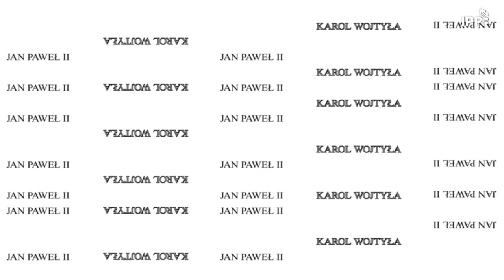"Gdzie jest teczka JPII?" [ZWIASTUN filmu]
Wkrótce premiera dokumentu IPP TV o mało znanych faktach z życia Jana Pawła II. Kim był naprawdę❓ Czy rzeczywiście przyczynił się do upadku komunizmu❓ Gdzie jest jego teczka, prowadzona przez SB❓ Dlaczego do dziś nie znamy jej pełnej treści❓
Odpowiedzi na te pytania mogą zadziwić, ale i przerazić. Młodzi twórcy podjęli temat niezwykle trudny, ale zdaje się, że kluczowy dla zrozumienia najnowszej historii Polski.

Reżyseria Szymon Żuk
Produkcja Telewizja idź Pod Prąd